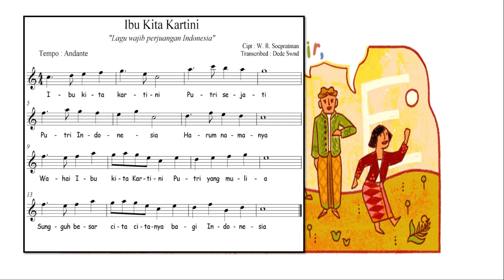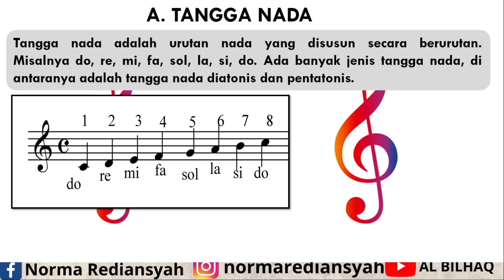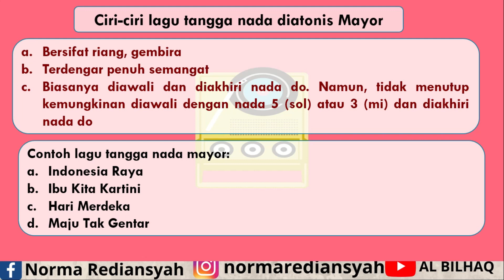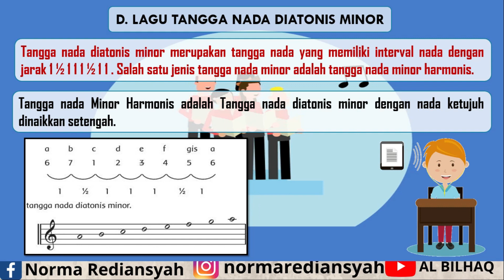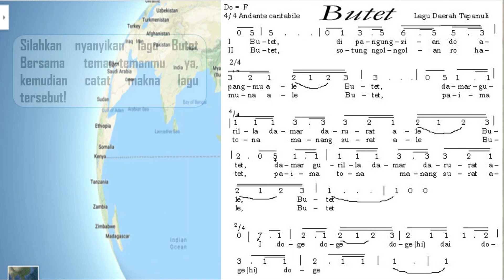SBDP Kelas 6 Tema 7 Subtema 1 Tangga Nada Diatonis Mayor dan Minor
Tangga nada merupakan susunan nada secara berjenjang misalnya do, re, mi, fa, sol, la, si, do. Ada beberapa jenis tangga nada yaitu tangga nada diatonis mayor dan tangga nada diatonis minor. Tangga nada diatonis minor contohnya adalah tangga nada minor harmonis.

Setiap lagu memiliki tangga nada tertentu misal lagu yang bersifat sedih sebagian besar menggunakan tangga nada diatonis minor serta diawali atau diakhiri nada la. sedangkan untuk tangga nada diatonis mayor biasanya untuk lagu yang bersifat gembira dan penuh semangat.

ayo belajar bersama dalam video berikut ini supaya kalian lebih paham ya.